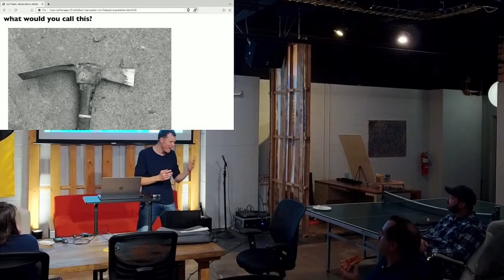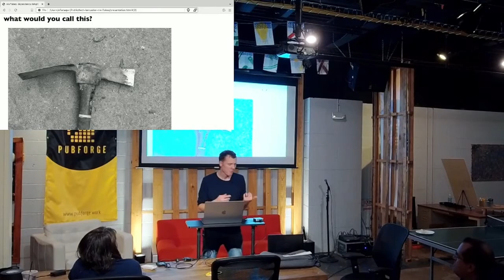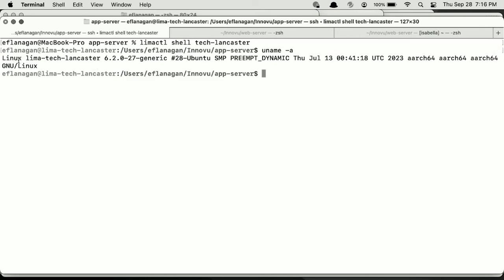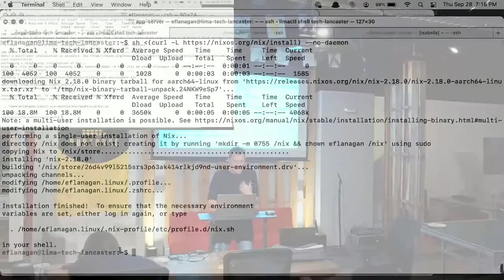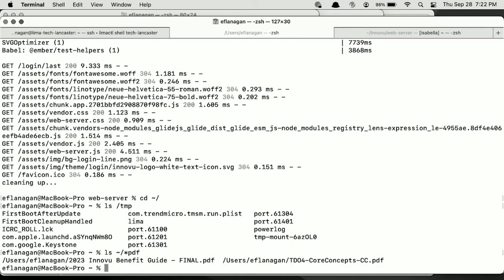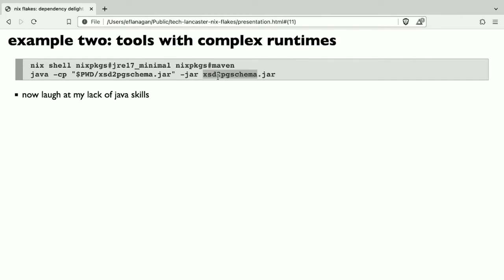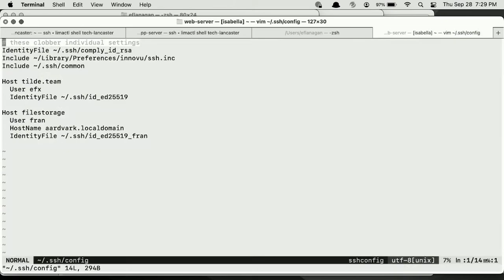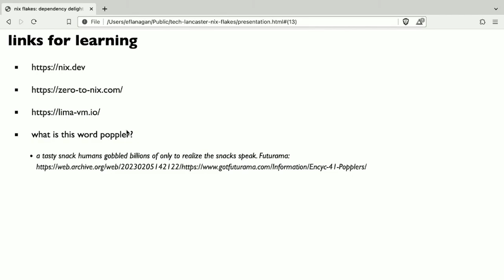Eli Flanagan - Nix flakes: software complexity bulwark!, September 2023